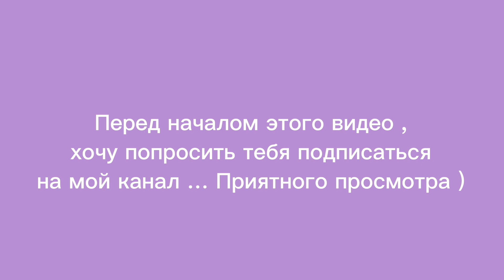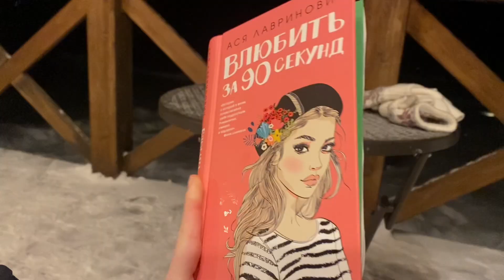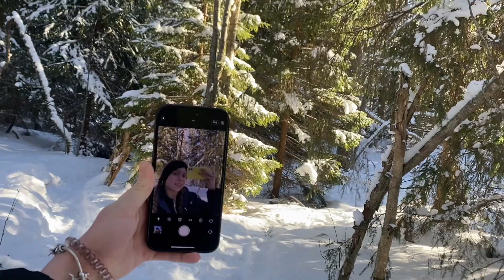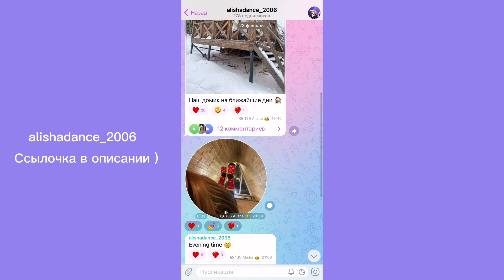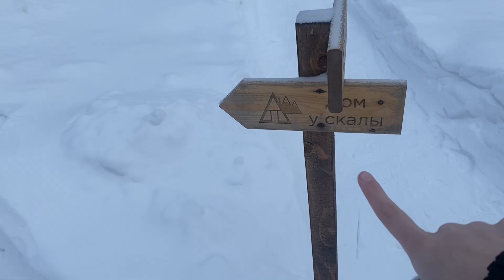VLOG: зимние выходные в Карелии / путешествие с семьей / ватрушки , коньки , снегоступы / КАРЕЛИЯ …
Я Алина 👸🏽 16 years )

Меня можно найти :
Алина в Инстаграм:
Отдыхали мы в : виллаягель tps://